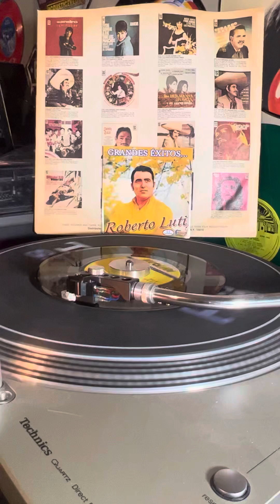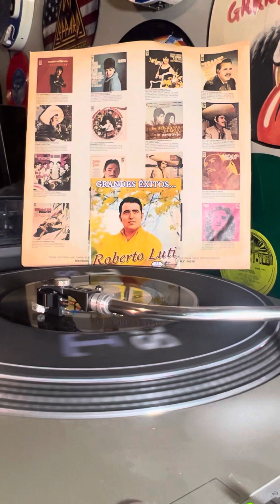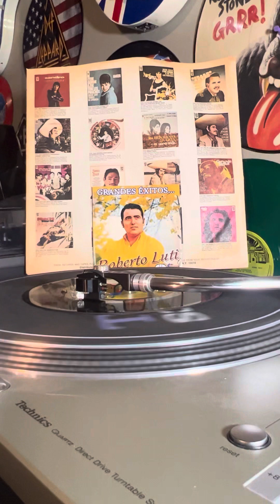Solos / Roberto Lutti